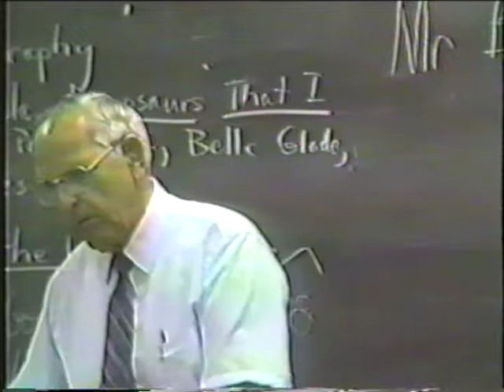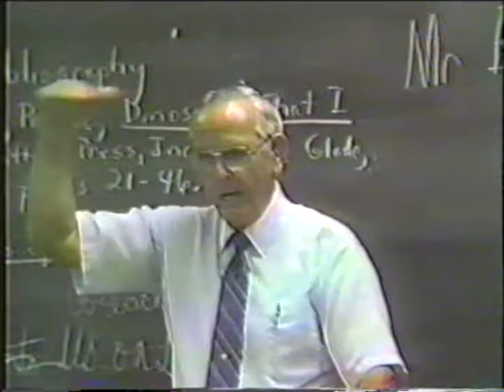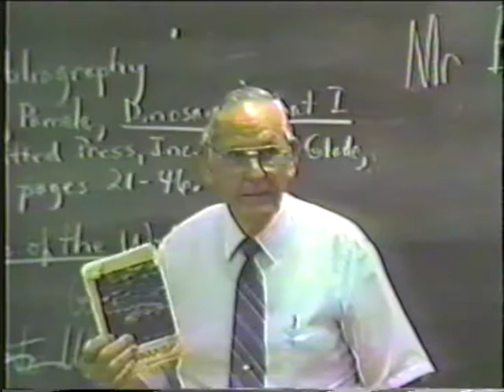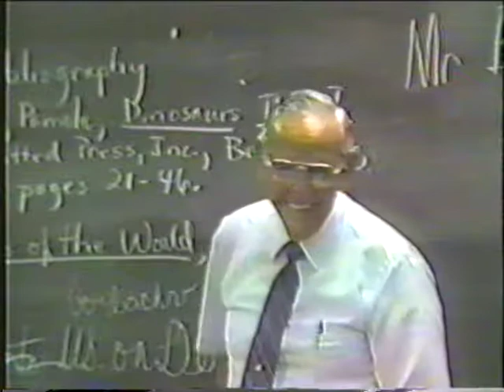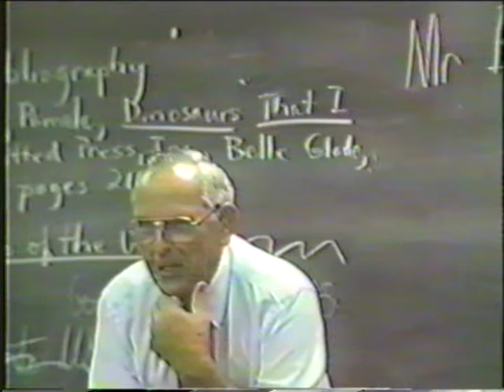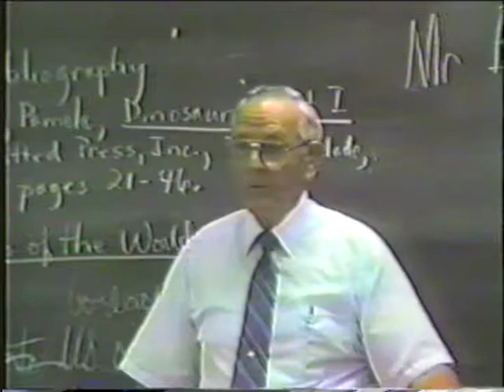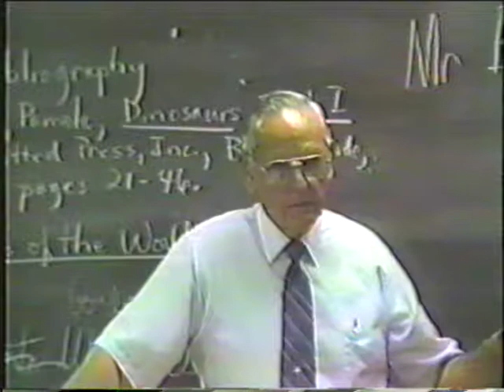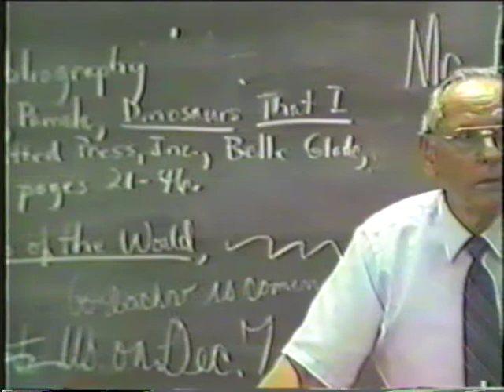The night 2000 died, oral history interviews Tape No. 4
unedited video
captured from VHS
various outtakes
1928 Hurricane, The Night 2,000 Died
Palm Beach County History
Oral history interviews
Florida history
interviews
Mr. Vernie Boots